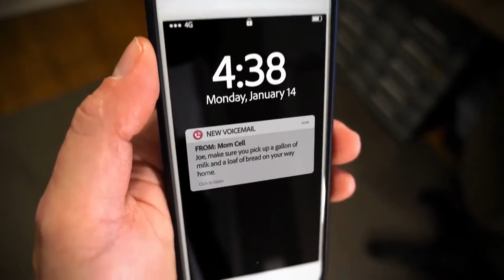Mother's Immune System May Affect Babys Brain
Thanks.